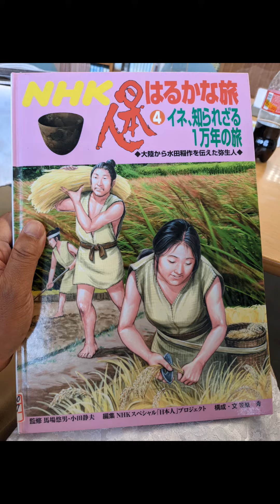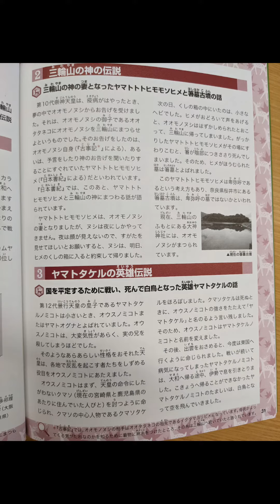【2分動画 🔥】レキシルとくしま 徳島県板野町 spyxfamily アーニャマイキー 地元エリアを盛り上げ隊 令和4年7月10日 PM中そこで徳島県の歴史勉強をしていました 😋💦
🌿其の一:

コレコレ👈

続きを読もうっと！

前回は閉館で読みきれなかった！

🌿其の二:

そう！
が全国どこにもない！

淡路島は、イザナギ神宮
つまり、阿波の國から始まった可能性がある！

※イザナミミカミ　◀　高越神社
▶高越山山頂
※5年かそこら前に殺人事件があった場所やな。
ん？自殺やったっけ？

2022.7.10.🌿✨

🌿其の三:

は
である！

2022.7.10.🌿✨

🌿其の四:

に焦点を絞る！

さるひこ　◀息子。

天の岩屋戸　五穀の起源　(稲種、栗、小豆、麦、大豆)。

八千矛神(大国主命)、沼河姫を婚ふ物語は、
吉野川牛島、石井町の高原、関、諏訪あたりで、吉野川とその支流である江川に挟まれた水郷の姫を婚ったとみられる。

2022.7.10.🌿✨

🌿其の四:

ホンマに、母さんはポン太やなぁ！

渋野町　母さん(森家)の生家近くに、
佐野神社　あるし。

そこらへん一体が、初代天皇、神武天皇
の当地エリアやんか！

長髄彦(ながすねひこ)
との戦いの舞台が今、俺様が居る、
板野町らへん(父さん、佐野家の生家)
やんかー！

▶俺のことを歴史オタクやの、右翼やの、言う前にちょっとは勉強しろよなー！　ポン太　◀ポン助的な意味。

ボソッ

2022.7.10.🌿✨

執筆者: 現在、NPO阿波国古代研究所代表。
徳島歴史研究所会長。

鳴らぬなら俺が鳴こうか?ホトトギス

〜以上〜